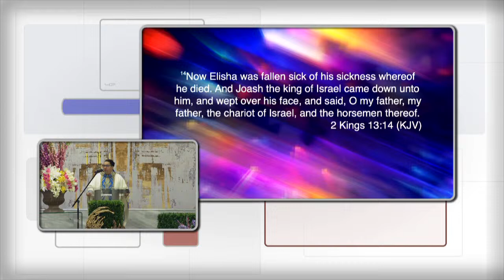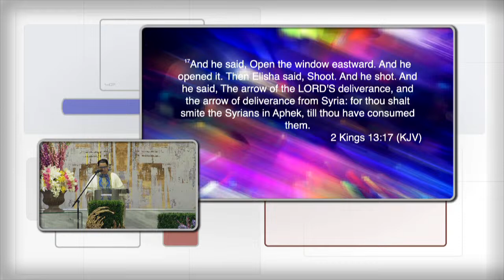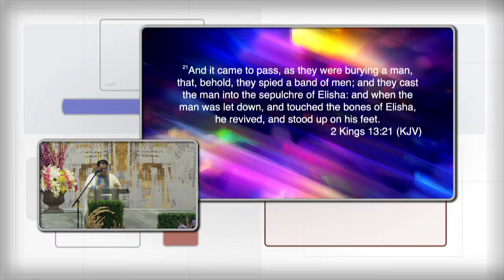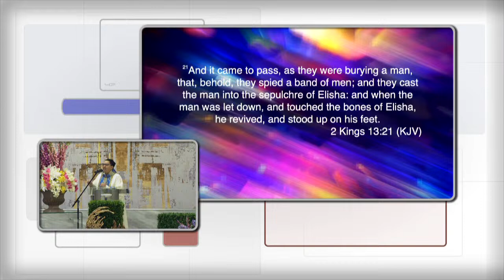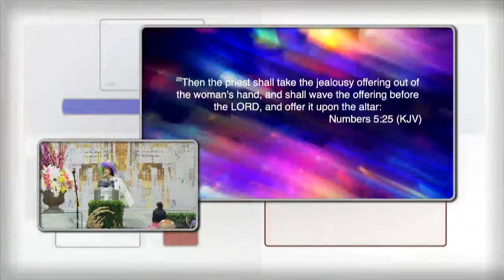When You See The Signs Look Up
Hope Assembly - Goodyear, AZ
Dr. GreGory Wendell, Pastor

If you need to prayer or want to give your life to Christ: